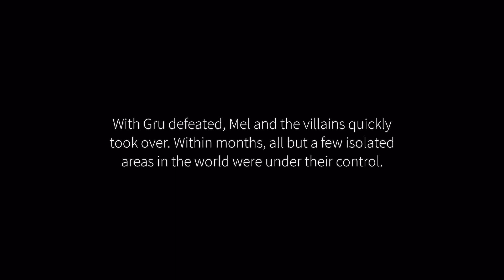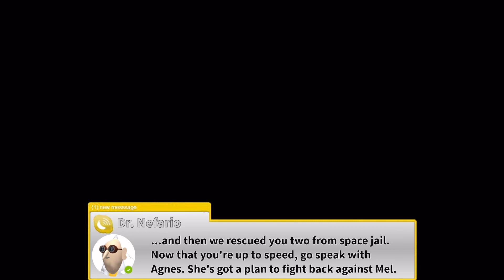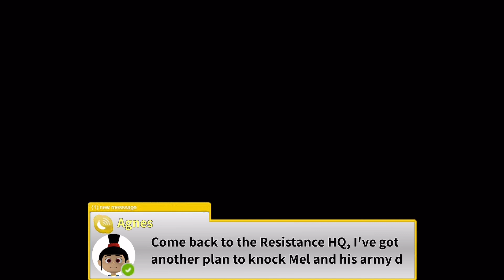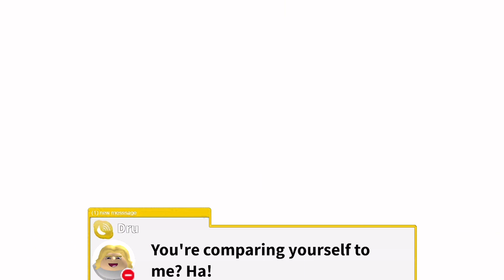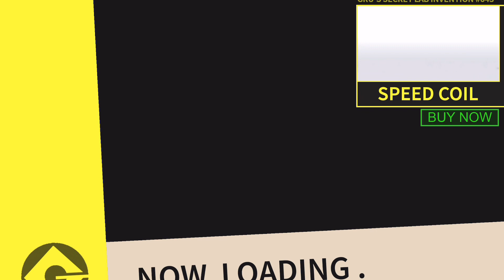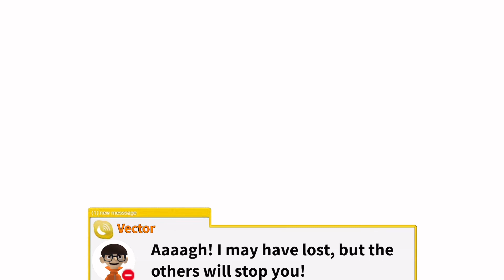Let's play Minions Adventure Obby! (Despicable Forces)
So today I will be playing a game that has been revived from the dead after being deleted for copyright
Shovelware Studio's Minions Adventure Obby: Despicable Forces

⚠️PLEASE IGNORE THE RANDOM CUTS! THEY WERE TO REMOVE REPEATED ANNOYING DEATHS⚠️